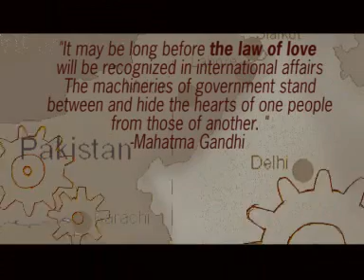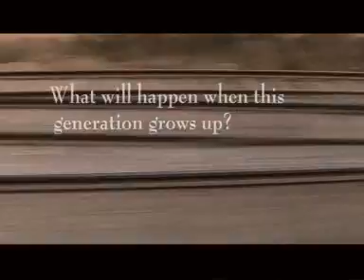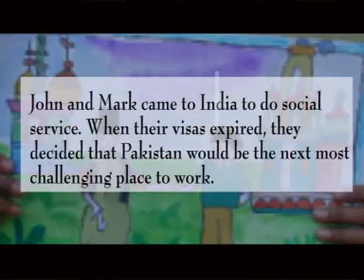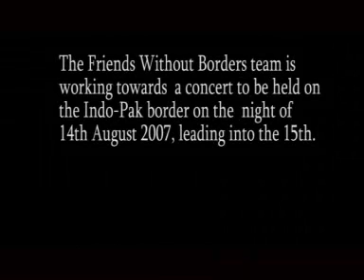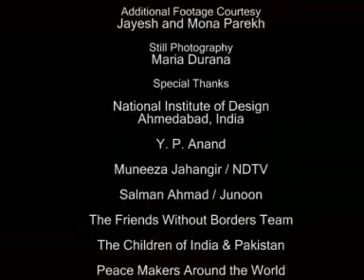The Law of Love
A children's movement is gathering strength as kids from India & Pakistan are making pen-friends across the border such that the world might change when they grow up.